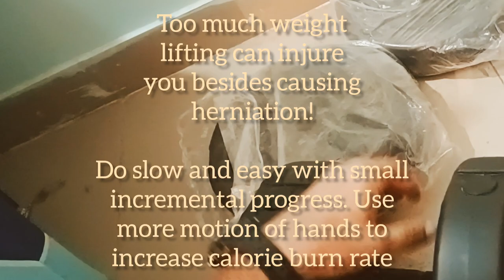PVC Dumbbell Weights for fitness at Home - Useless 20kg extra!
PVC outer, concrete inner solid monolith dumbells.
40kg set
Convertible weights
Do weight training, expend calories for weight-loss and strengthening your muscles.
Complement with Aerobic exercises like Air bike.
My journey from 80kg to 65kg.
Hustler life. Money, Health, Happiness.
For overall success.